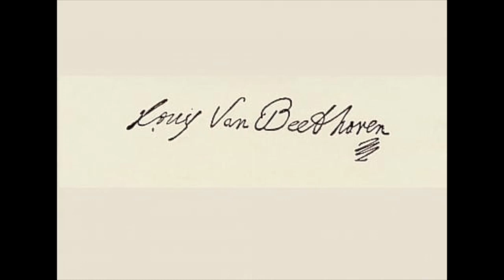Beethoven - Complete Piano Sonatas: Piano Sonata no. 22 in F major op. 54 - Artur Schnabel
Piano Sonata no. 22 in F major op. 54

I      In tempo di un minuetto
II     Allegretto

Artur Schnabel, piano
Complete Piano Sonatas, 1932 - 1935